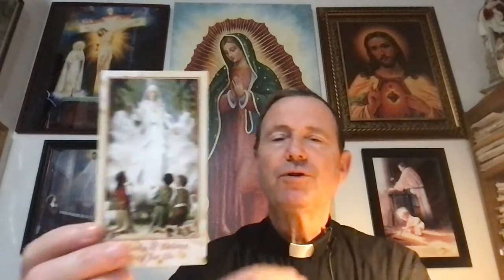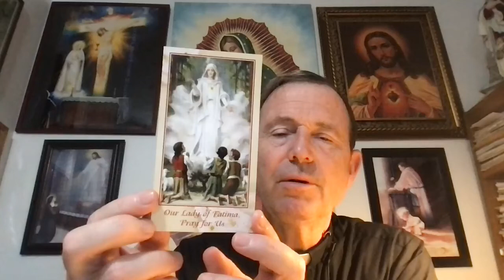DAILY READINGS | MARY -- IHM | NOVEMBER 6, 2021